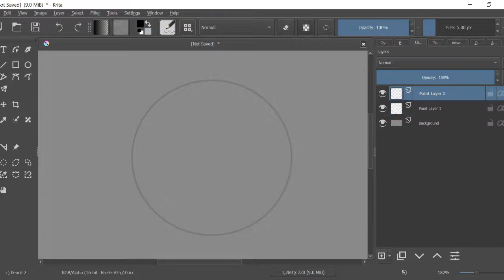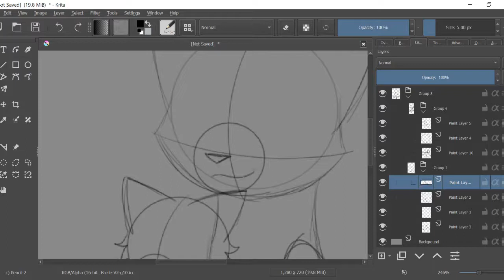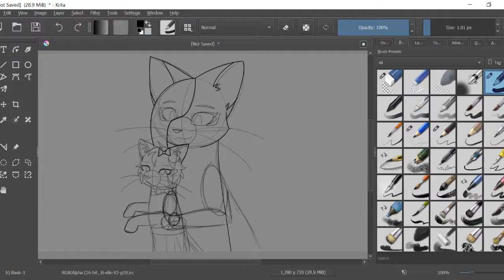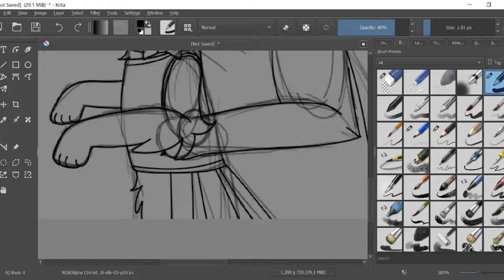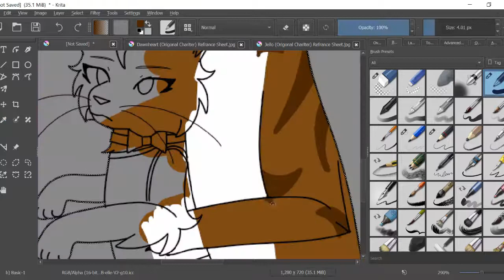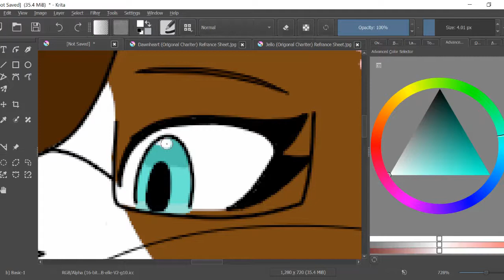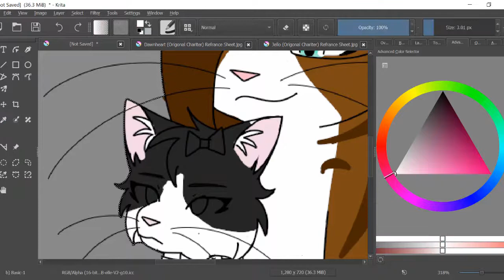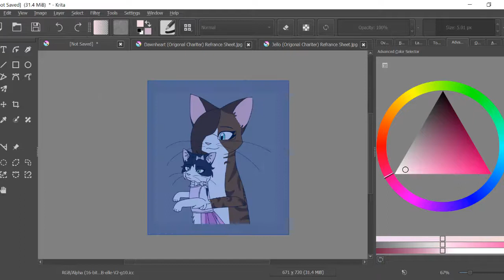Speedpaint/update: Here We Go Again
Just a quick update on why I haven't posted in a while.

H̴͈̜̹̥̘ͮ̓͌͋é͉͚͇̯͎͜ͅĺ̸̺͔̽͌ͯl̶͚̱̜̓̇ͪo̵̦̱̪̪̿̓?̡͓̺̥̜̫͈̭ͩ̌ͮ̌